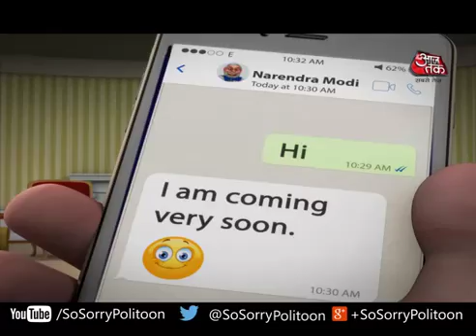Jab modi mele trump se